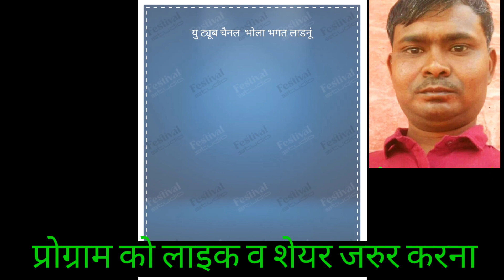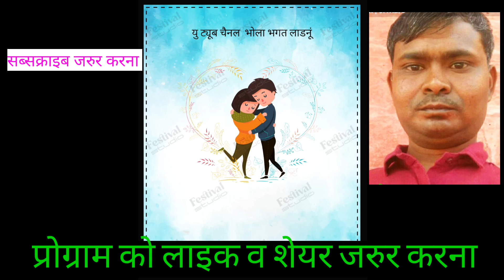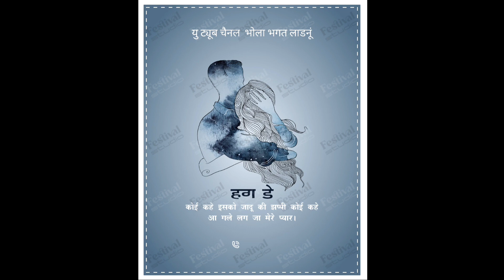धड़कनों कि एक ख्वाहिश है , कि तुम मुझे अपनी बाहों मे पनाह दे दो